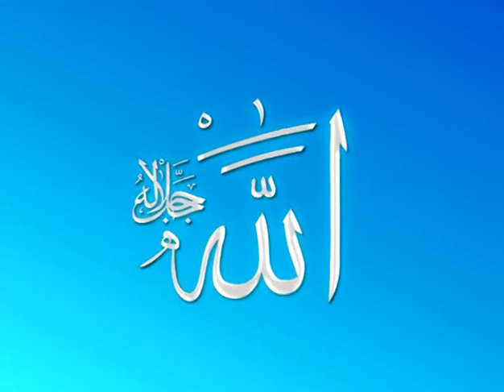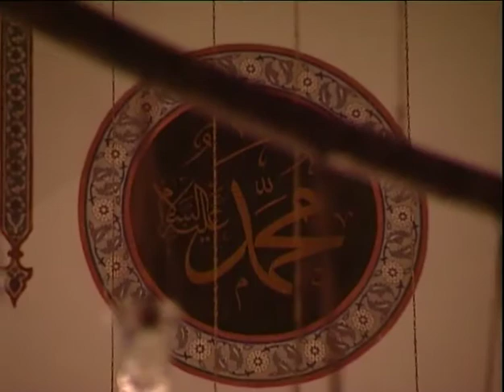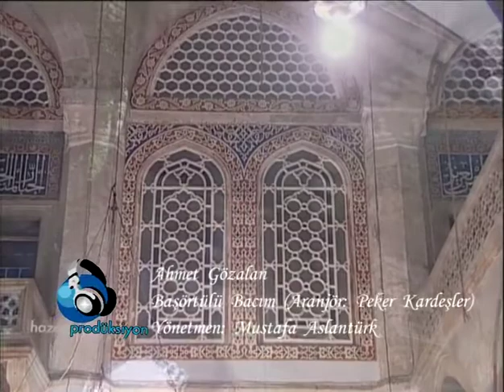Gözalan Kardeşler - Başörtülü Bacım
Okuyan: Gözalan Kardeşler
Albüm: Özledim Resulü
Senarist: Mustafa Aslantürk
Yönetmen: Mustafa Aslantürk
Yapım: Hazan Prodüksiyon